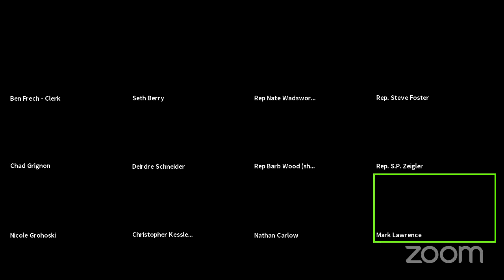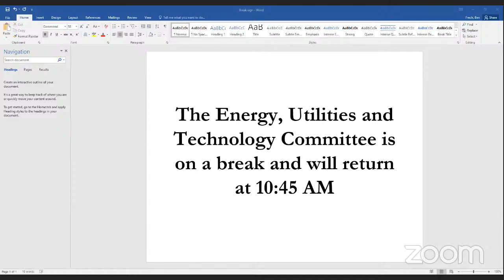EUT Public Hearing 2/23/2021